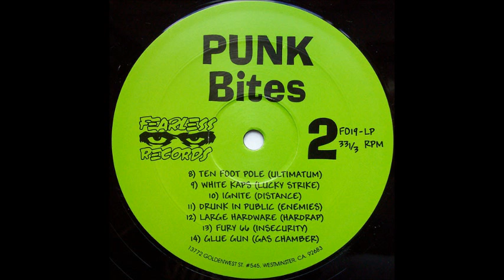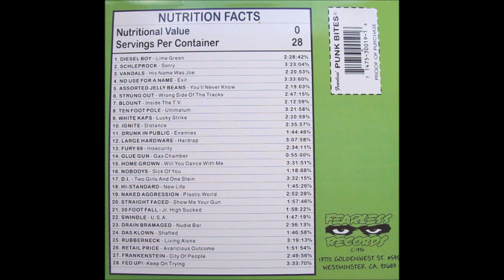Drain Bramaged - Nudie Bar